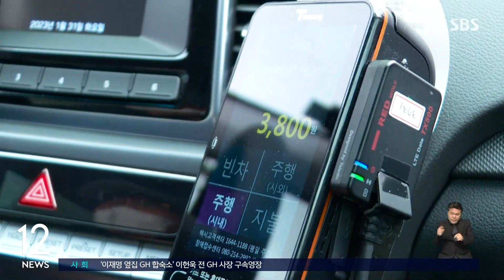오늘부터 서울 택시 기본요금 1천 원 인상…4월엔 지하철 · 버스도 / SBS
〈앵커〉

오늘(1일)부터 서울의 중형택시 기본요금도 1천 원 올랐습니다. 또, 오는 4월부터는 서울 지하철과 시내버스의 요금도 인상될 예정입니다.

장선이 기자가 취재했습니다.

〈기자〉

서울 중형택시 기본요금이 오늘부터 4천8백 원으로 1천 원 인상됐습니다.

기본 거리도 2km에서 1.6km로 줄어들고 거리당 요금과 주행시간 요금도 인상돼 미터기 오르는 속도는 더욱 빨라졌습니다.

10km를 주행할 경우 주간 시간 기준 1천4백 원가량 더 나옵니다.

서울의 택시 기본요금 인상은 2019년 2월 이후 4년 만이지만, 오름폭이 커 부담스럽다는 시민이 많습니다.

[이경진/택시 이용 시민 : 먹는 것도 오르고 다 올라서 오를 것 같기는 했었는데 이제 최대한 안 타려고 하지 않을까요.]

요금 인상에 따라 서울 종각역에서 신사역까지 약 7km를 이동하는 경우 할증이 없는 시간대엔 택시비가 1만 1천으로 종전보다 1천4백 원가량 올랐습니다.

밤 10시부터 다음날 새벽 4시까지는 심야 할증률이 시간대에 따라 20%에서 40%로, 그만큼 추가 요금이 붙습니다.

택시 기사들 사이에선 요금 부담에 당분간 승객이 줄어들지 않을까 걱정하는 목소리도 나옵니다.

택시요금과 함께 이르면 오는 4월부터 서울 지하철과 시내버스 요금도 3백 원에서 최대 4백 원까지 오를 가능성이 커, 시민 부담은 더 커질 전망입니다.

(영상편집 : 김윤성)